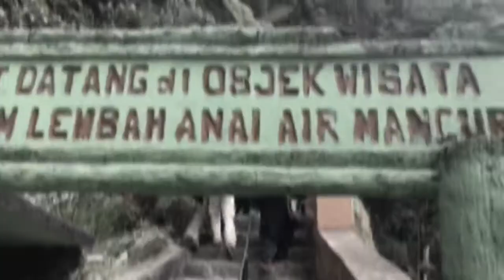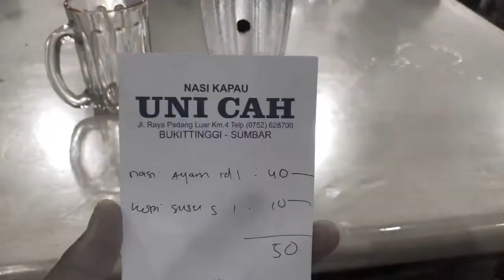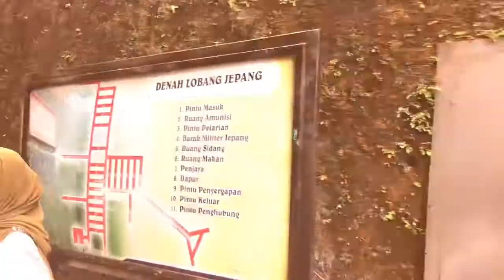Bukit Tinggi Indonesia | vlog | Day 2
Best sangat sangat keindahan alam dia. Korang patut pergi sini